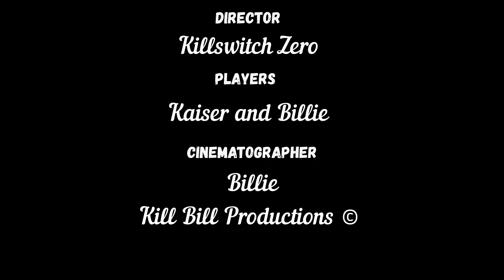RUST Weirdest NPC's EVER ?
We decide to try a new server, Dirty Unicorn. Completely unaware of the mayhem that ensued at an abandoned supermarket. All we wanted to do was recycle! These NPC's were hilarious.